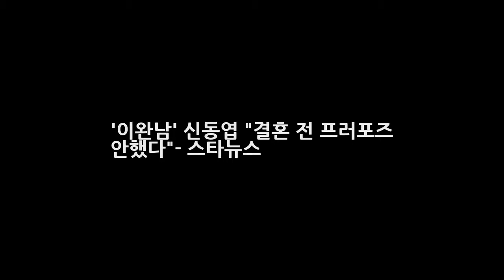이완남 신동엽 결혼 전 프러포즈 안했다- 스타뉴스 DKO 뉴스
사진제공=JTBC 개그맨 신동엽이 결혼 전 프러포즈를 하지 않았다고 밝혀 눈길을 끈다. 신동엽은 오는 22일 오후 방송되는 JTBC 이론상 완벽한 남자(이하 이완남)에서 이같이 밝혔다. 이날 이완남에는 청순하면서도 남다른 취향을 가진 의뢰인이 등장해 100% 취향 매칭에 나선다. 의뢰인은 꽃을 좋아하는 남자 막걸리를 좋아하는 남자 젓가락질을 잘 하는 남자를 사전 조건으로 꼽았다.
인간극장 발렌시아 김산들 남편 후안호 라이게라 쌍둥이 딸 페냐골로사 가족 공개  DKO 뉴스: